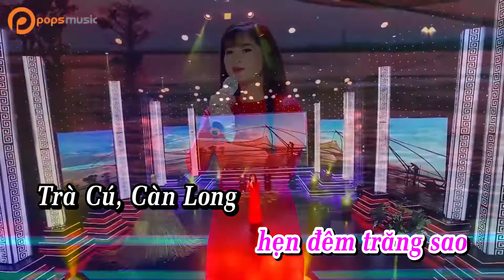[Karaoke Demo] Thương Về Trà Vinh || Cẩm Loan